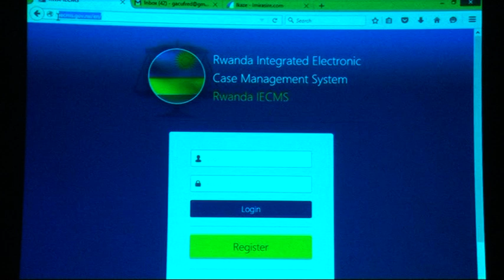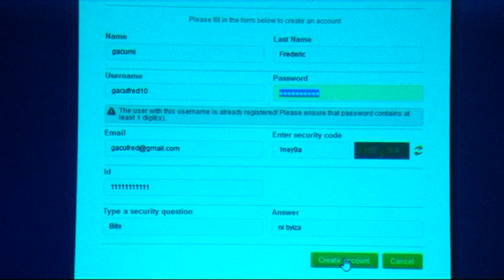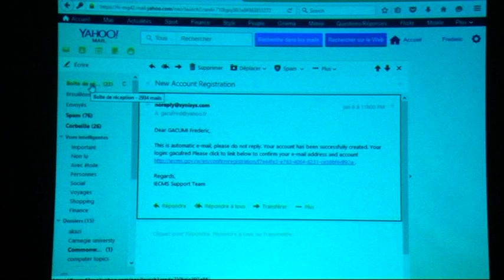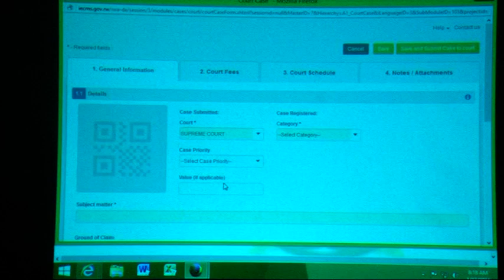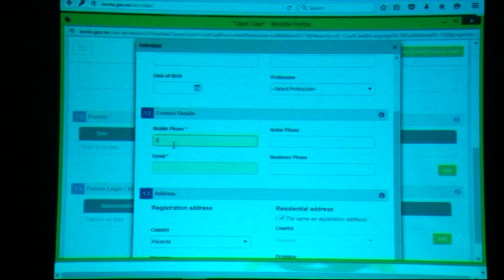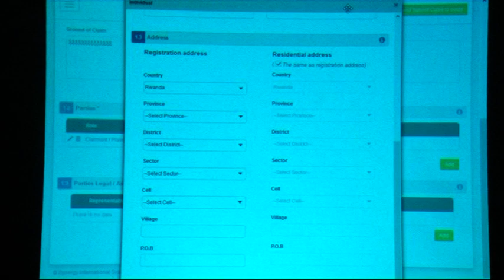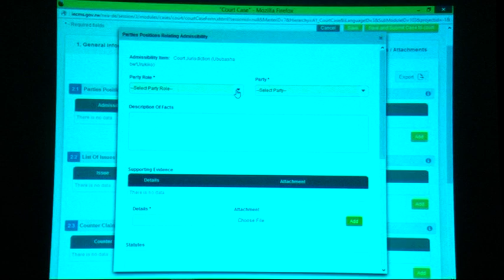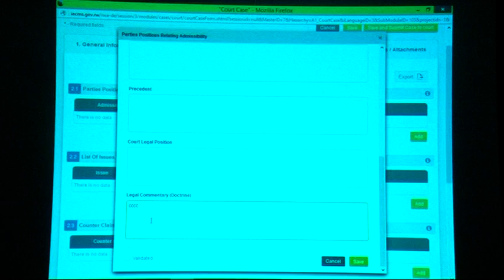IECMS KINYARWANDA 1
IBISOBANURO KUBURYO BUSHYA BWO GUTANGA IBIREGO HIFASHISHIJWE IKORANABUHANGA RYA IECMS IGICE CYA MBERE